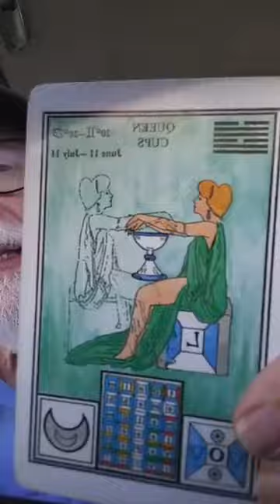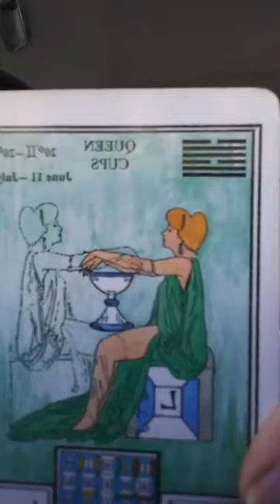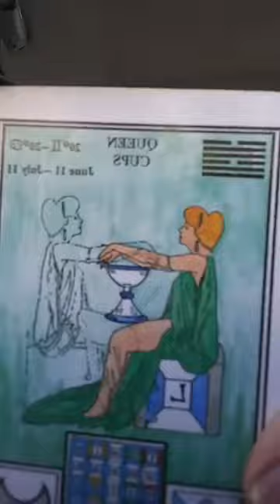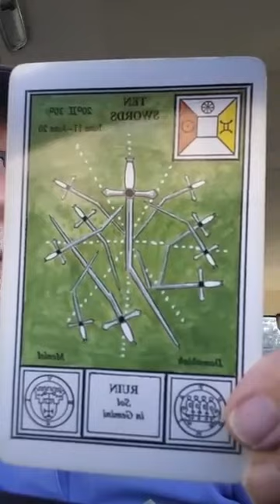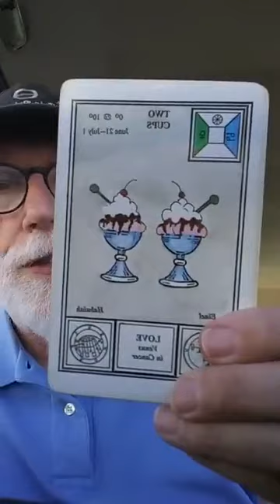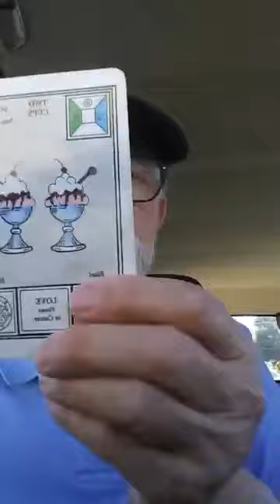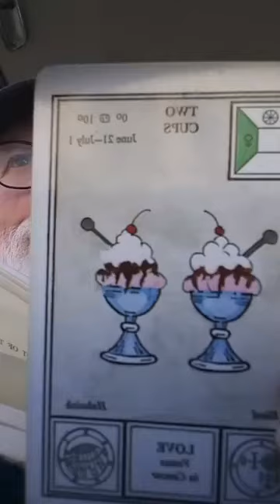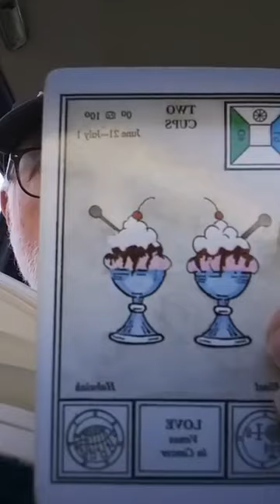Lon Milo DuQuette - The Zodiac and Tarot Cards